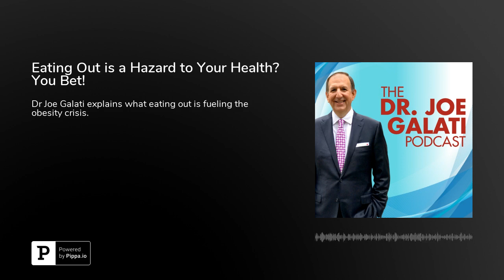Eating Out is a Hazard to Your Health? You Bet!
This week Dr. Joe Galati comments on the hazards of eating out, and why he feels eating out is indeed a hazard to your health. During this episode, learn about an awesome NY Times article, by Anahad O'Connor, outlining a well-rounded exercise and fitness program you can follow. Other news items talked about include the dangers of impure supplements, dangers of deli meats, and non-invasive treatments of high blood pressure.Lastly, for segment III and IV, Dr. Howard Huang, lung disease expert, joins Dr. Galati in studio to talk about lung disease and what you can do to keep your lungs in tip-top shape.